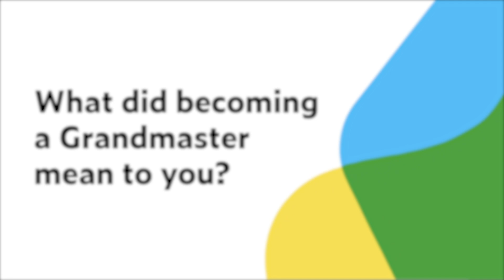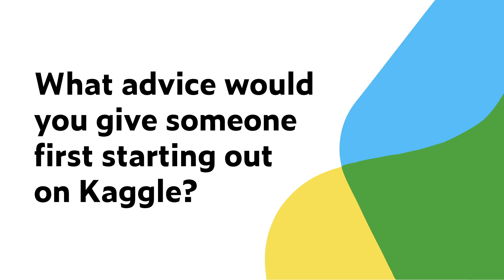Interview with Competitions Grandmaster Halla Yang | Kaggle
Halla Yang is a Kaggle Competitions Grandmaster, having top placements in competitions such as Prescription Volume Prediction, Coupon Purchase Prediction, and Passenger Screening Algorithm Challenge.

TIMESTAMPS
0:00 Introduction
0:18 When did you first discover Kaggle?
1:17 What kind of work do you do outside of Kaggle?
1:45 What did becoming a Grandmaster mean to you?
2:07 What's been your favorite competition so far, and why?
3:07 Where do you see the future of the Kaggle community?
4:25 What advice would you give to someone first starting out on Kaggle?